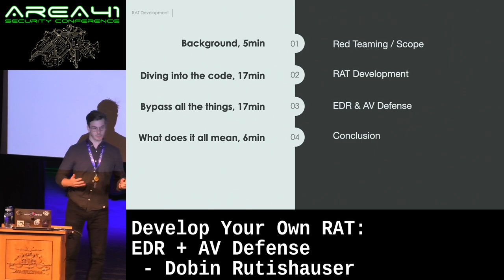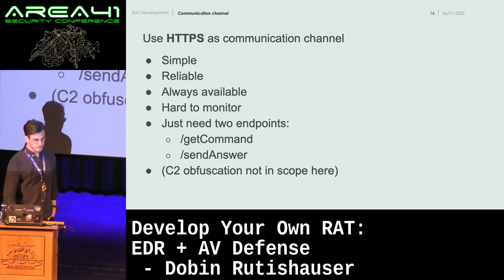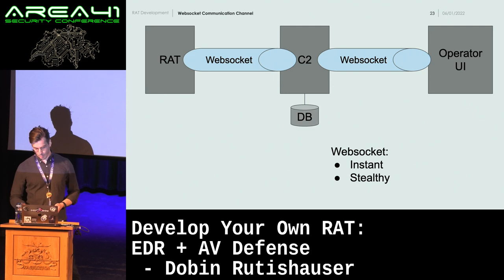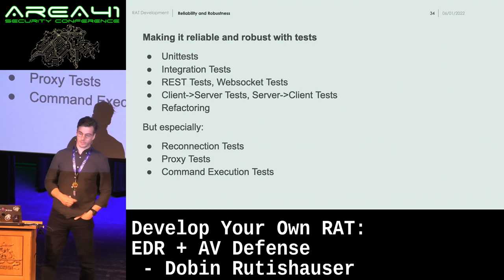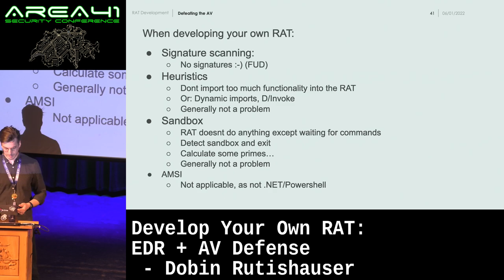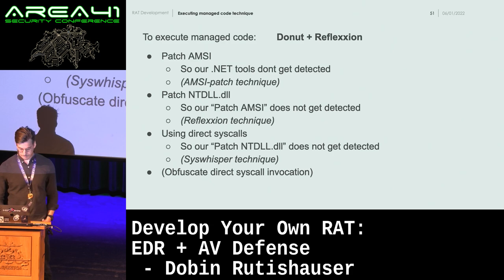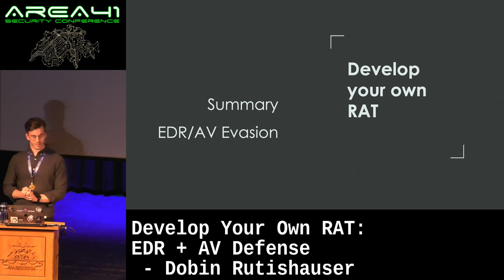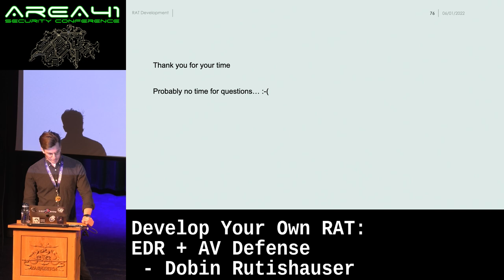Develop Your Own RAT: EDR + AV Defense by Dobin Rutishauser